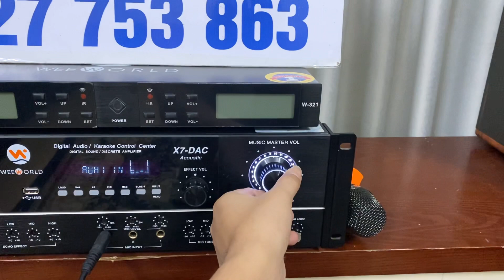5.500.000 loa jbl LS 115 chất âm thượng thừa 5 đường tiếng nghe quên lối về